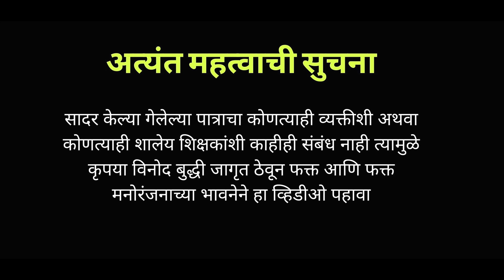Dadus chi Darling | College | Agri Koli Comedy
Cast
Ritika Shrotri
Prathamesh Parab
Nikhil Chavan
Bhushan hatmode
Pratikesh thombare
mayur madhvi
vaibhav pawar
sakshi phadke
Gayatri khichadi

Darling release date 10 dec 2021

Cameraman
Subodh Rajam
Dhanraj Bhagat

Majhi Baay Go | Nick Shinde | Shraddha Pawar | Keval Walanj | Sonali Sonawane | Prashant Nakti

DHAVLA MENDHAR HAKILI Amit phulore sujeet patil

other music
viren patil
Dj Owns

Special thanks Darling Team
Samir Asha patil
Shalaka khajindaar
nikhil khajindaar
Ritika Shrotri
Nikhil Chavan
Prathamesh parab
Gayatri khichadi
Shankar Narayan College of Arts & Commerce

Visual junkies

location
bhayndar